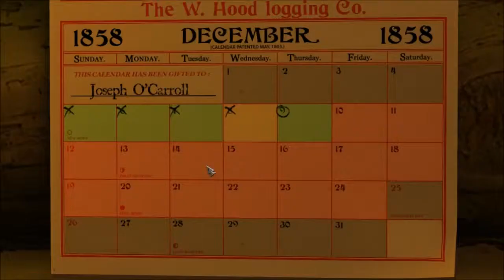Sangfroid - Tales of Werewolves | Angespielt [Ger] [HD]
Mein Aufnahmeprogramm:

MSI Afterburner
Audacity

Mein Headset

Sennheiser PC320

Kanäle, die des Schauens wert sind!

Zweisprachige Let's Plays und "Verstandschmelzender Irrsinn" - Agent Whiskey Flasche! Anschauen auf eigene Gefahr :D